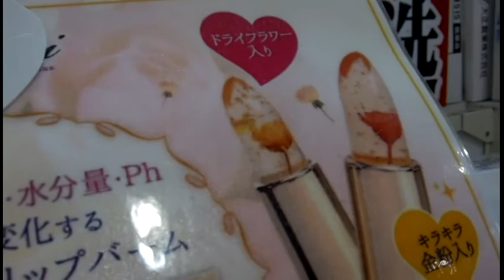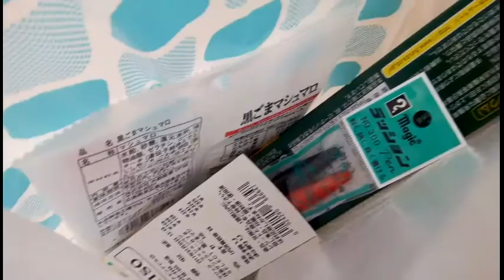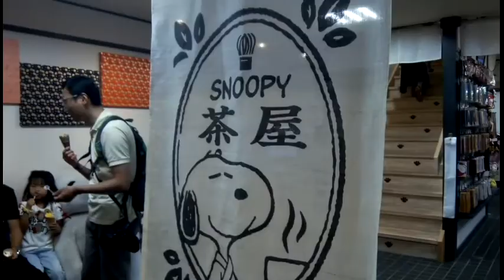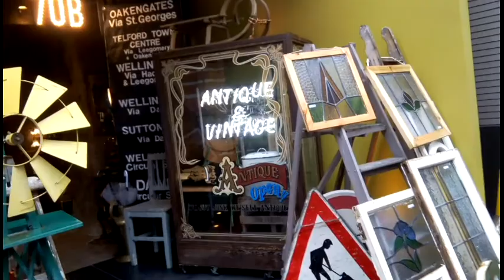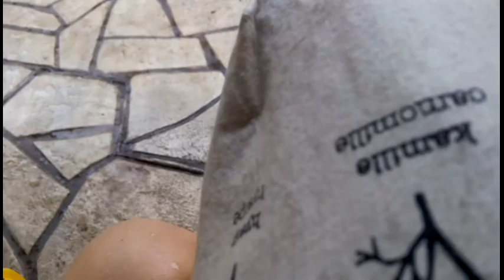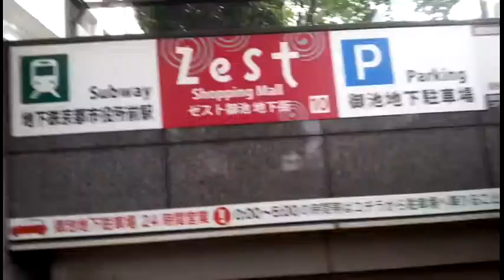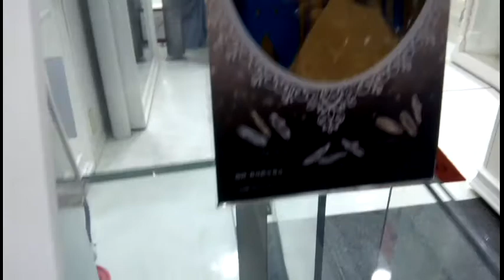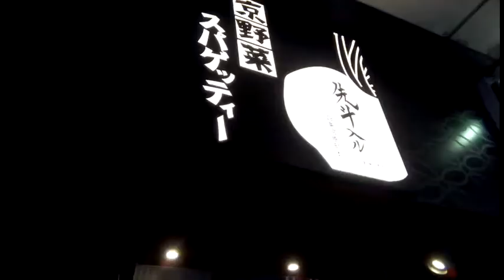japan no. 5 - kioto | Elin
Hey allemaal, leuk dat je een kijkje neemt op mijn kanaal. Ik ben Elin en op dit kanaal upload ik video's over fashion, beauty en lifestyle. Ook maak ik regelmatig grappige video's met m'n broertje Ben en vlog ik tijdens vakanties en speciale gelegenheden. Als jullie vragen hebben, stel ze gerust, dan beantwoord ik ze in een Q&A. Willen jullie nog video's van mij zien, zet het in de reacties. Vergeet niet om te abboneren zodat je op de hoogte bent van al mijn nieuwe video's.

xx Elin

Ik heb geen vaste upload dagen maar ik probeer ongeveer een keer per week een video te uploaden.

Editing: iMovie, Vlogit en InShot